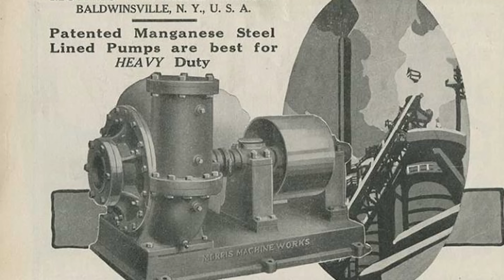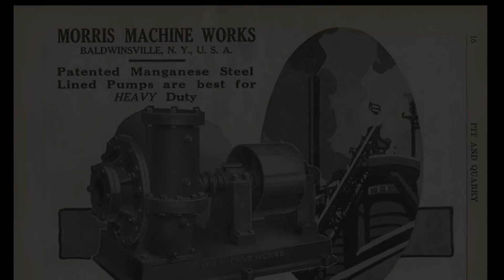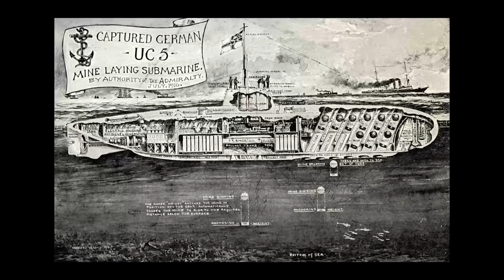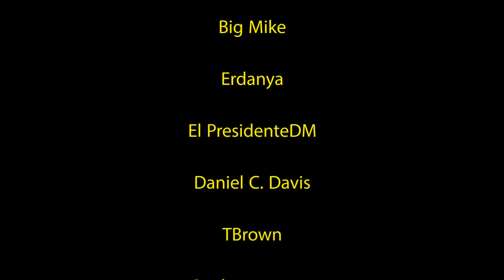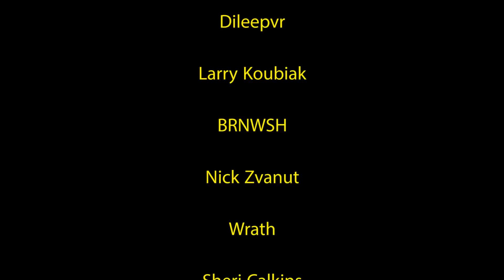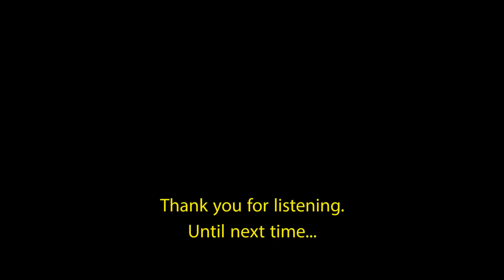Of Machines and War and Death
Three poems by Rudyard Kipling. The Secret of the Machines, The Trade and A Death-bed.

An audiobook is now available! Written by LowresWunderbred and narrated by myself.

Manchester NH
03105

For Making This Work
Possible

Mr. Tickletrunk

Miiowskii

MiLady Clarik

Jim Aguilar

Melissa Rapp

Giovanna Liviana

Big Mike

Erdanya

El PresidenteDM

TBrown

Sunburnt2turnt

Bobby Lyons

Cesar

Arewhyinoh

Omne Solum

Bomberfox

Dylan R.N.C.

RiComikka

A Recurring Problem

Caffeinated Fiend

Sir Calculus

Sgt. Buck

Arador

Myles McLucas

Cergalon

Brodehouse

Dileepvr

Larry Koubiak

BRNWSH

Nick Zvanut

Wrath

Sheri Calkins

Jables Boogley

Juuso Aunela

Iname

Alex Jonson

Jean Masbou

Zachary Guenther

Joey Driessen

Courtney Valdez

Carrie Plaszek

Mizati

3

...and all who contributed without
seeking reward...